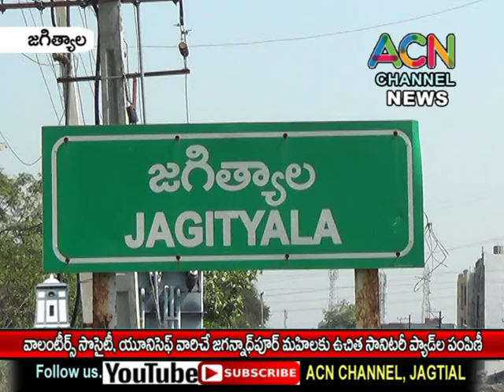జగిత్యాల : జగన్నాథ్ పూర్ లో వాలంటరీ సొసైటీ, యూనిసెఫ్ వారిచే మహిళలకు ఉచిత సానిటరీ ప్యాడ్ ల పంపిణీ